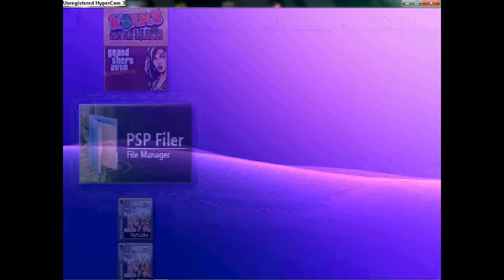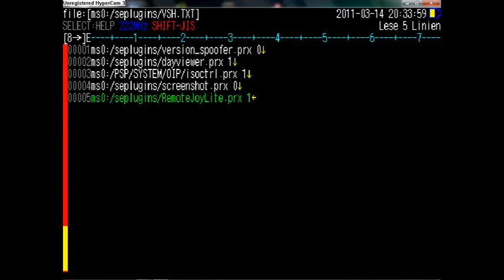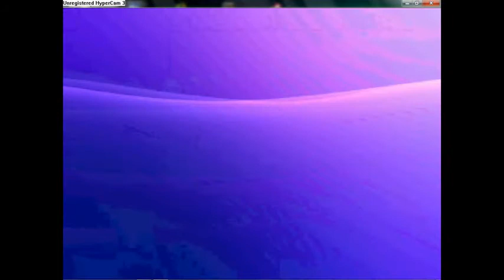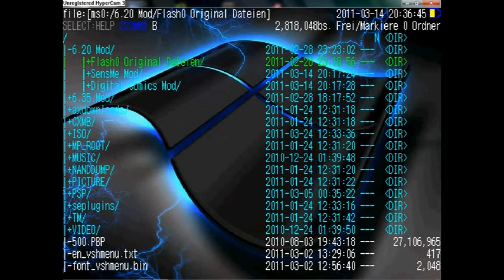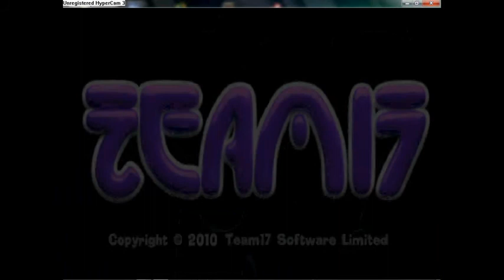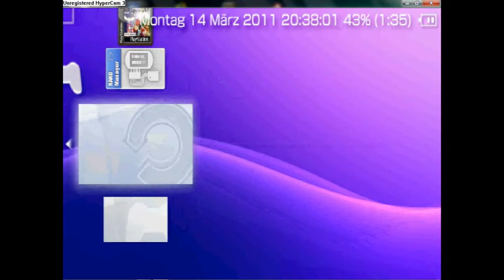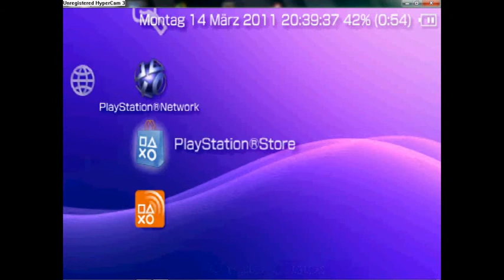6.20 TN (HEN) Easy Launch XMB Mod Install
Works at ALL PSPs!
Can't show that it works at OFW, but it WORKS!

Video was made with Hypercam3 and RemoteJoyLite.